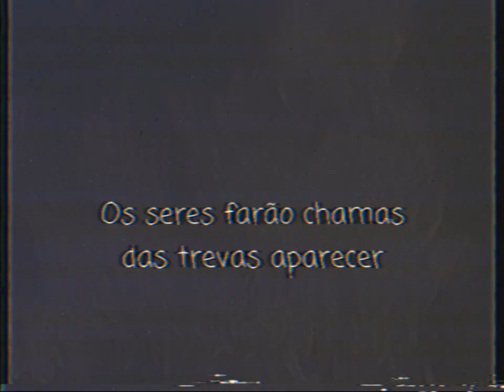Tipografia: Sabbat - Kamaitachi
ıllıllı \Abra à descrição/【✔】

🔕🔔Pessoal quero pedir o like e o apoio de vocês  e se for novo ou nova aqui no canal,
da família Gamer..

🔍🎮📲Lembrando que vocês podem escolher os jogos de Android que vocês querem que eu faça a gameplay,e só avisando que tenho só um Android por enquanto,mas logo logo vou estar postando: Fortnite,Minecraft de pc,Roblox,Gta v entre outros

 📲📥✅Downloads:🔱

Resultados da Web
Aptoide 9.9.1.1 Baixar APK para Android - Aptoide

Aptoide é seguro⁉

 Baixar 3.87☆ Aptoide 9.9.1.1 no Aptoide agora! ✓ livre de Vírus e Malware ✓ Sem custo extra.

🔍😱Jogos de terror aqui do canal🔍😱

📥📲 SLICK POOL

📥📲 GRANNY

📥📲 EYES THE HORROR

📥📲 EVIL NUN

📥📲 THE PAYPA

📥📲 THE GRANDPA